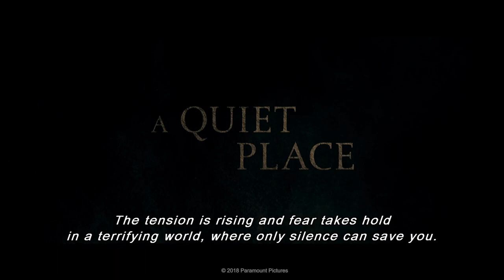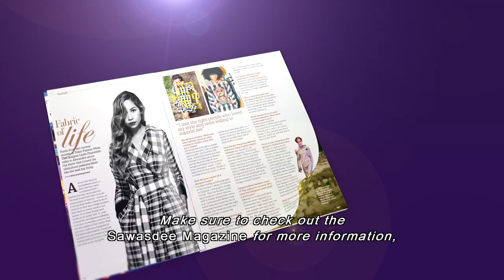In-flight Entertainment - August 2018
Get ready to be entertained this August! Sit back, relax, and enjoy the flight.